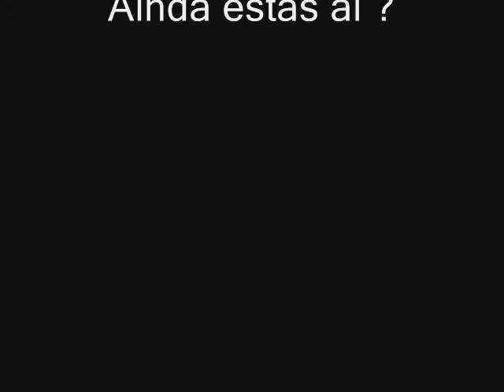Sk8 - relax...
O mundo é plano...
Relax... em Vale de Cambra...